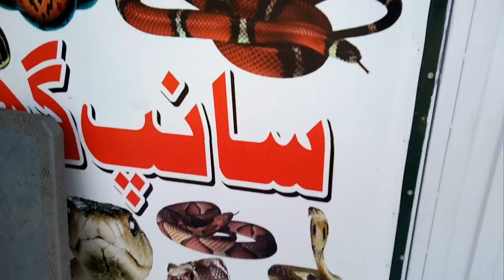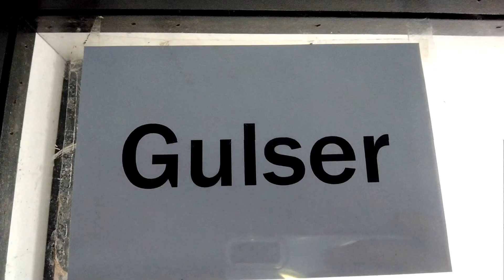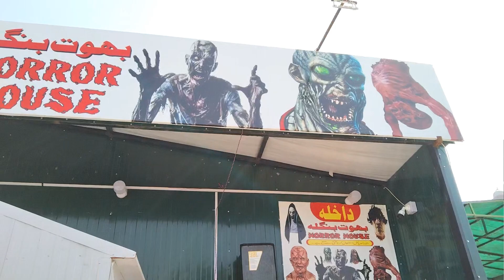Found Hunted☠️House and the Snake House🕸Adventures in Greater Iqbal Park👀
Hope you Liked this vlog 👍